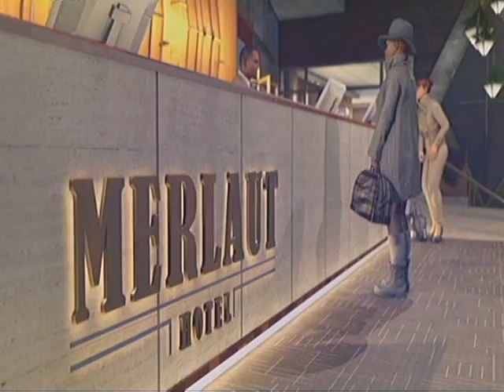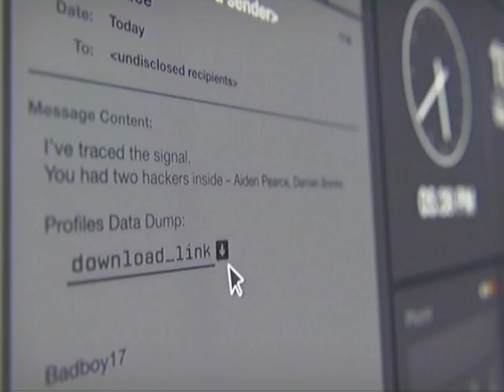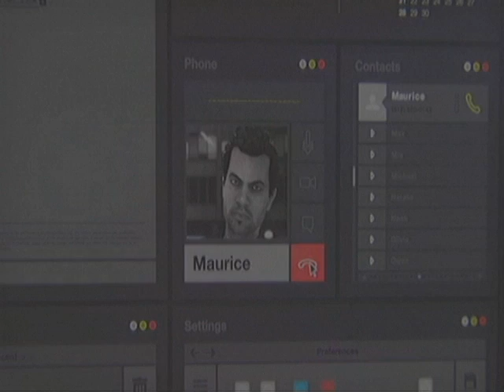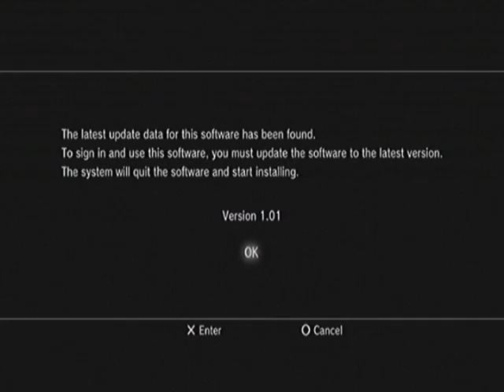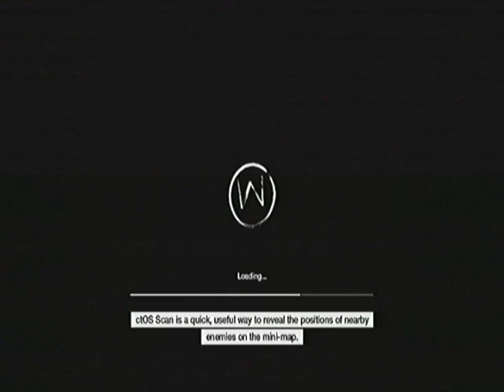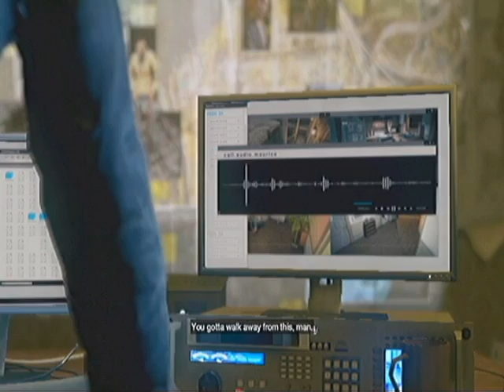watchdog gameplay part1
this is my gameplay of watchdog